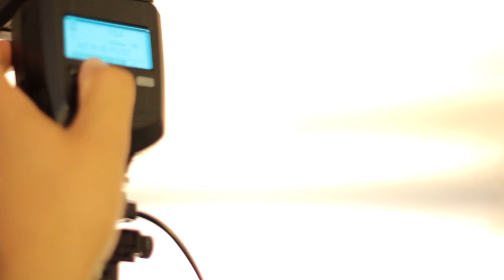Richard Julio Photography | Official Promo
Richard Julio Pereira is a fashion and portrait photographer based in Las Vegas, Nevada. To find out more about Richard go where you can see his full portfolio as well as learn about the variety of products he offers.

All emails will be responded to within 24 hours, if you would like a call instead of an email please make sure to leave a phone number with the best time to call in the message section

Promotional video filmed & edited by Just 2 Guys Creative